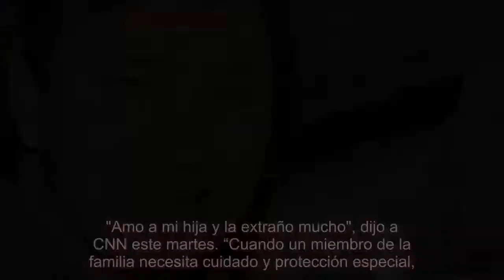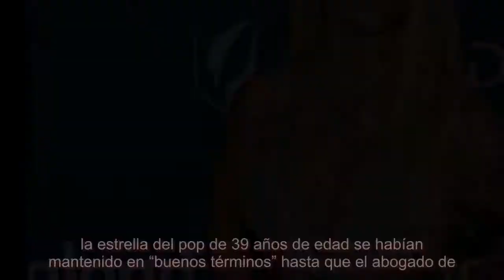El papá de Britney Spears rompe el silencio sobre la batalla por su tutela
El papá de Britney Spears, Jaime Spears, declaró que no ha hablado con la cantante durante cuatro meses, esto en medio de la batalla por la tutela por su patrimonio. El padre de Britney Spears , Jaime Spears , declaró que no ha hablado con su hija desde hace cuatro meses, cuando se desató una polémica batalla por su tutela, que implica el control que de su carrera profesional, de su patrimonio valuado en 60 millones de dólares y de sus decisiones importantes. "Amo a mi hija y la extraño mucho", dijo a CNN este martes. “Cuando un miembro de la familia necesita cuidado y protección especial, las familias deben dar un paso al frente, como lo he hecho durante los últimos 12 años o más, para salvaguardar, proteger y seguir amando a Britney incondicionalmente. He brindado y continuaré brindando amor inquebrantable y una protección feroz contra aquellos con intereses egoístas y aquellos que buscan dañarla a ella o a mi familia", añadió. Jamie dijo que él y la estrella del pop de 39 años de ed